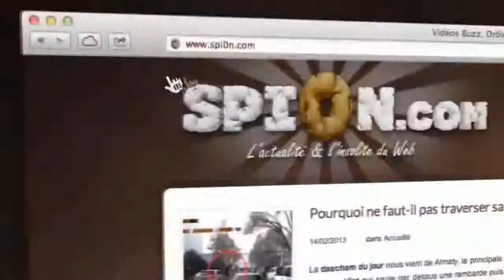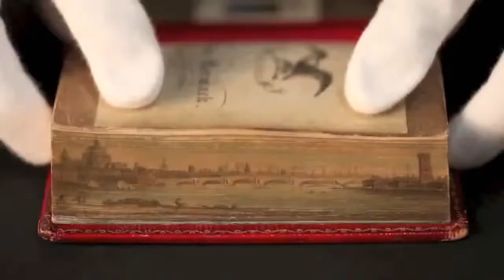New Epic FailsWins Compilation September 2013 Best Compilation Ever NEW COMPILATION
fail
fail compilation
fail compilation 2012
horror fail compilation
luck compilation
fails
victorian death photos
top eric clapton
extreme
mc fail
fail play
windows 7 fail
fail army 2013
bicylce kick 2012
fxcm fail
freddiew
fail compilations 2009
volvo fal
funny cats
смерть
minecraft fail
fus ro dah
fail february 2012
cute win fail
bicycle touring
cat epic fail
epicfail 2009
zap de spion
mikkel er sej
tokido street fighter
свой разбей зомбоящик
glamour
jesusavgn
epic fail 2012
bulb epic fail
tna
fat fail
jared fall
valdes fail
epic film 2013
gambler
cro cop поражение
marriage fail compilation
fail sliding
fire ballon
cheerleader headshot
fail robbery
from down til
mad world
chad kroeger fail
faux rapeurs kitch
al g noam
harlem shake fail
windows phone fail
anchor fail
jetta
wedding fail compilation
blitz
limp bizkit fail
family feud fail
gone wrong
awesome wot gameplay
2011 fail compilation
tralalalala
wombats 1996 cover
fail collection 19
cats
mario farts
tradmill fail
beyonce fan fail
lamb of god
адовая viktoriyabelotelovaa женщина
funny babies
frisk fail
tv fail
dao russian
gheorghe mureşan
gym fail
арабский дрифт
tnl fail october
closed caption fail
2012 fail
charlieissocoollike sound
lars ulrich fail
carmageddon 1 movies
caption fail
bulava
alfa 156
defence fail
alizee
eurovision denmark 2013
chess timer
halarios fail
wii fail
honking fail
military fail